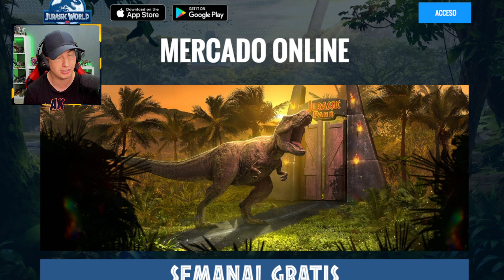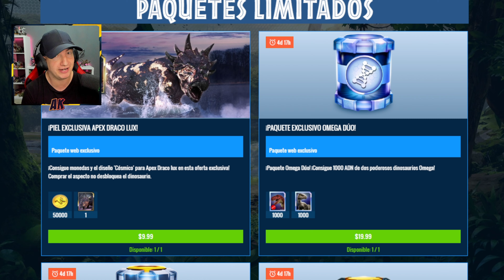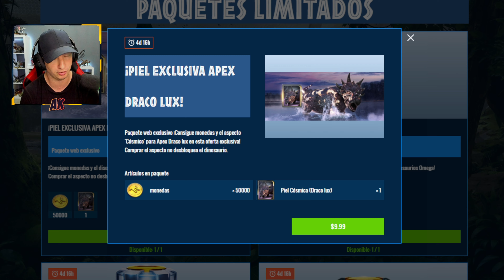CORRE!!! 🔥SKIN EXCLUSIVA🔥 APEX DRACO LUX Jurassic World Alive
Quieres billetes? buscas alianza? o necesitas guías de JWA Raids o de Bosteos? 🔉Canal Discord , Únete a la Comunidad más Bestia!: 💣

Ayuda a mejorar el canal de una manera más directa!